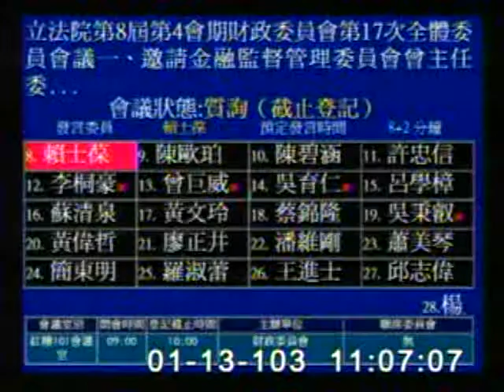2014-01-13 賴士葆 發言片段, 第8屆第4會期財政委員會第17次全體委員會議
會議簡介: 立法院第8屆第4會期財政委員會第17次全體委員會議一、邀請金融監督管理委員會曾主任委員及文化部龍部長

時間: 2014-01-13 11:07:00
原始影片: mms://mediavod01.ly.gov.tw/wmv-clip/%e8%b3%b4%e5%a3%ab%e8%91%86/%e8%b2%a1%e6%94%bf/%e8%b3%b4%e5%a3%ab%e8%91%86-%e8%b2%a1%e6%94%bf-184703.wmv